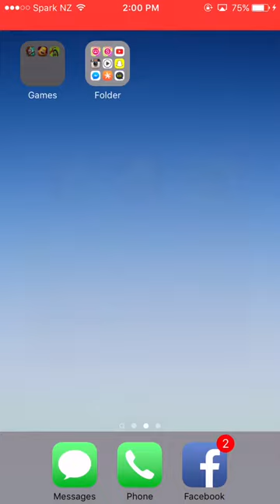Castle clash account giveaway